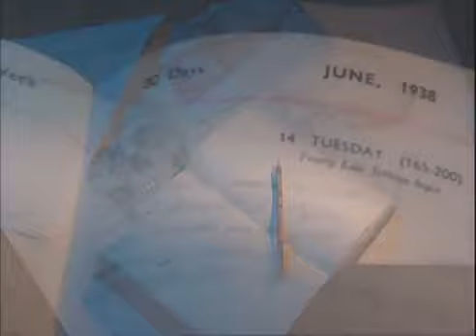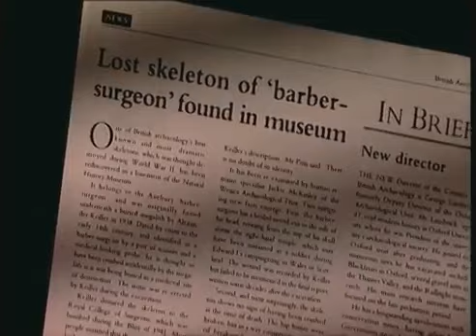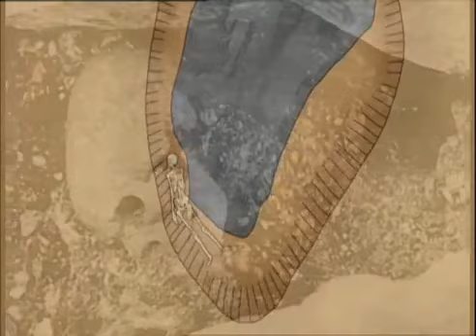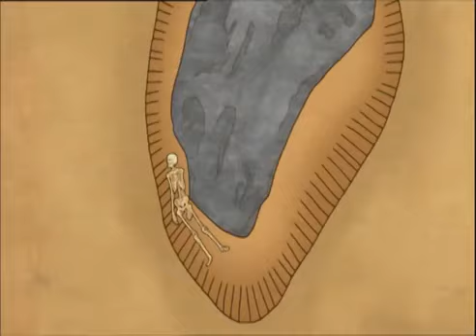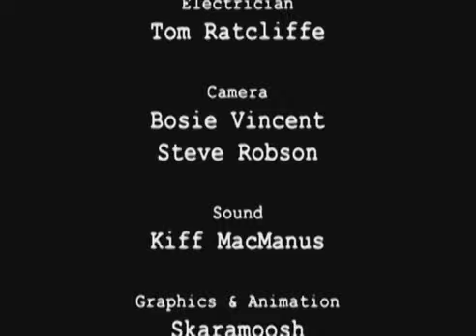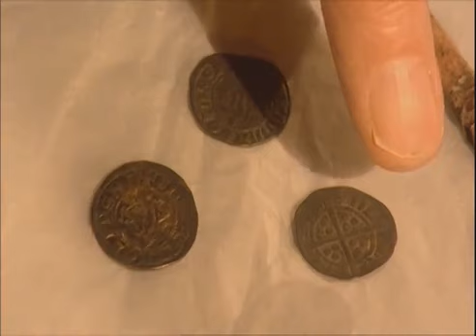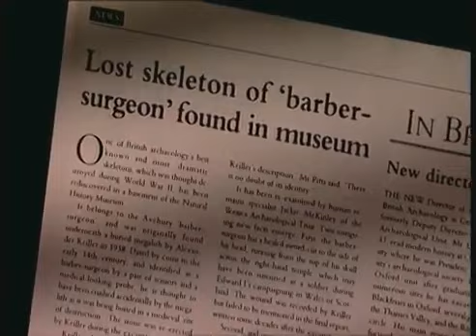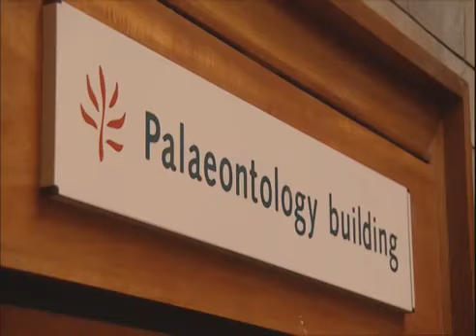Tales Of The Living Dead 03 Mystery Of The Barber Surgeon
Tales Of The Living Dead 03 Mystery Of The Barber Surgeon if you want an english version of this, I finally finished it. here it is.

 How to improve your online reputation for physicians and other healthcare professionals after receiving bad ratings on sites like Health.